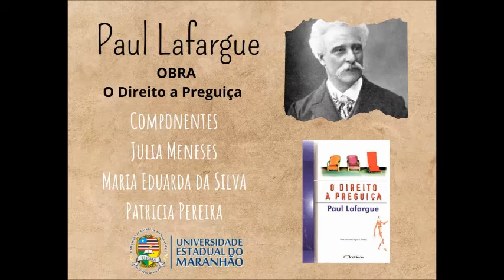PAUL LAFARGUE - O DIREITO A PREGUIÇA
UNIVERSIDADE ESTADUAL DO MARANHÃO
CURSO- ADMINISTRAÇÃO
DISCIPLINA: CIÊNCIAS POLÍTICAS
PROFESSOR: WILLAME CARVALHO
 OBRA: O DIREITO A PREGUIÇA
AUTOR: PAUL LAFARGUE
ALUNAS: JULIA MENESES
MARIA EDUARDA DA SILVA
PATRICIA PEREIRA